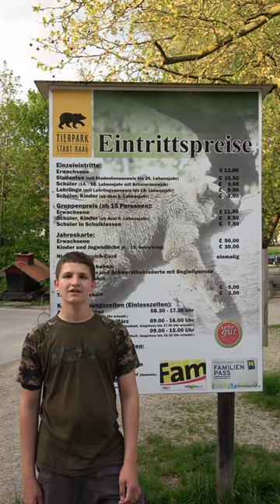Angeln im Zoo - Forellenangeln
Diese Woche waren wir Forellenangeln, bzw. Angeln im Zoo.
Das Angelvideo von diesem Tag im Tierpark Haag in welchem man auch auf Forellen angeln kann ist seit 14.05 am @Angelurlaub Kanal zu sehen: Zum Video

Bereits vor 2 Jahren waren wir einmal in diesem Zoo angeln und haben dabei ein Video gemacht.  ► Zum Video

Bis bald und ein schönes Wochenende,
Marc